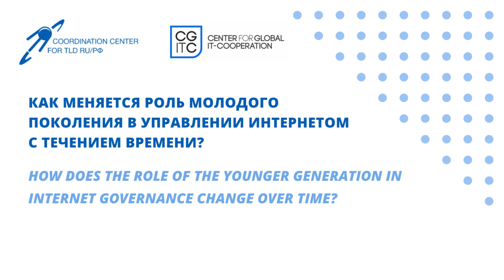Крис Бакридж: член многосторонней консультативной группы Форума ООН по управлению Интернетом MAG IGF